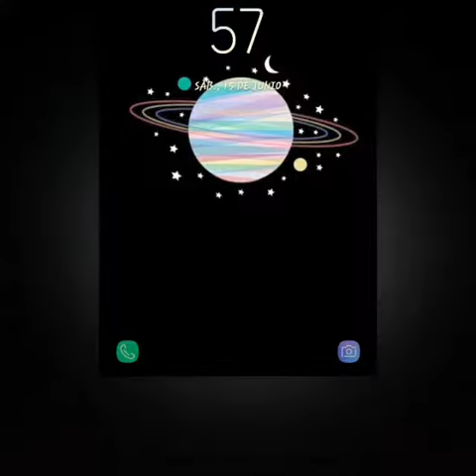Musica sad 1/100